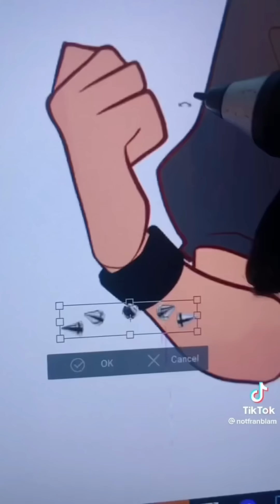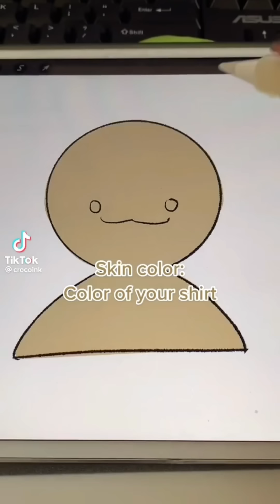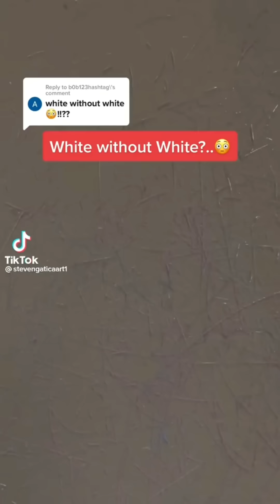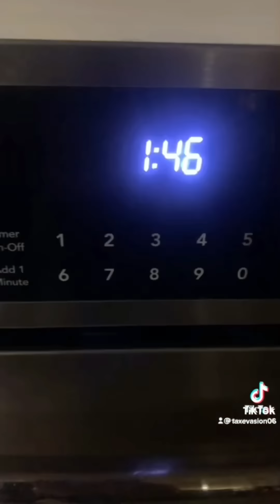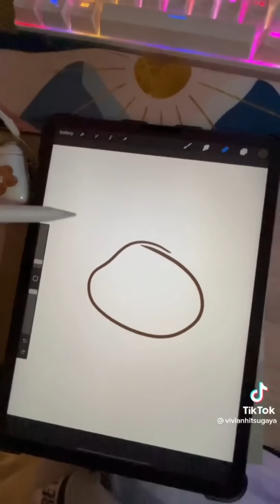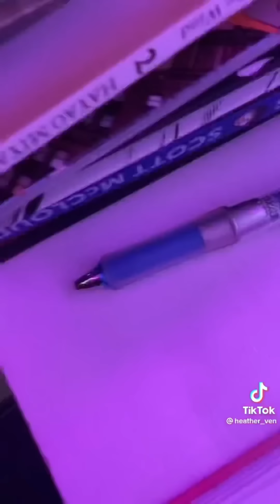Art Tik Toks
None of these videos belong to me